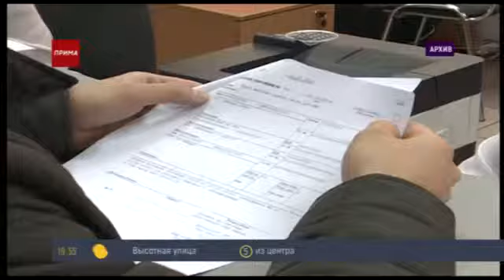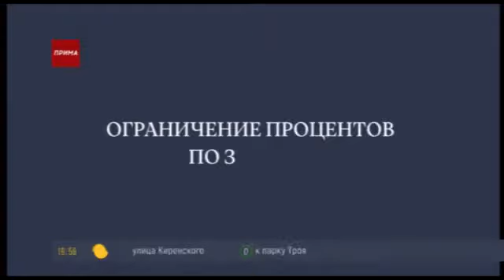Что нового в финансах?